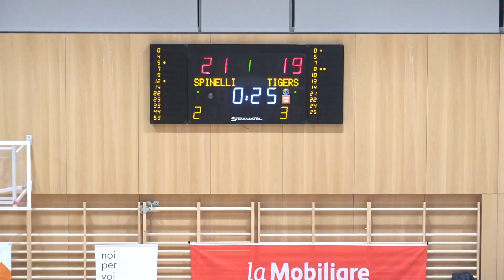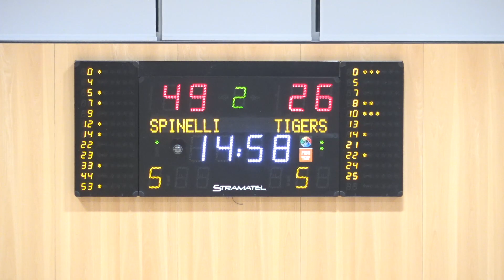Spinelli SAM Massagno vs Lugano Tigers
15^ Giornata del campionato di Swiss Basketball League - Swiss Basketball tra Spinelli Sam Massagno e Lugano Tigers - disputata Martedì 17 Gennaio 2023 presso la palestra della Scuola Elementare Nosedo di Massagno